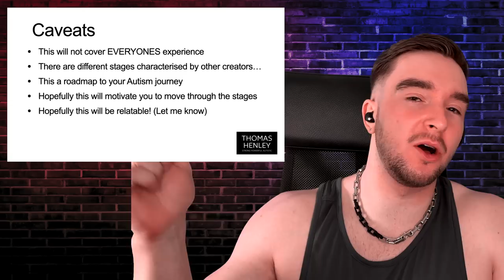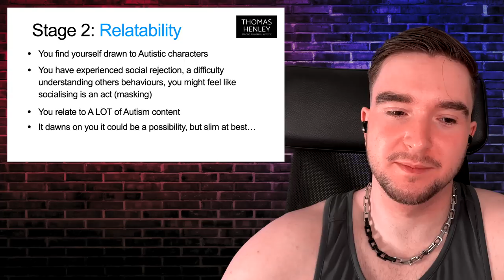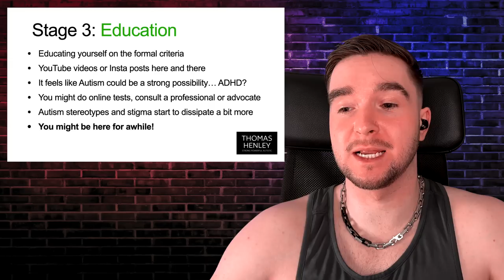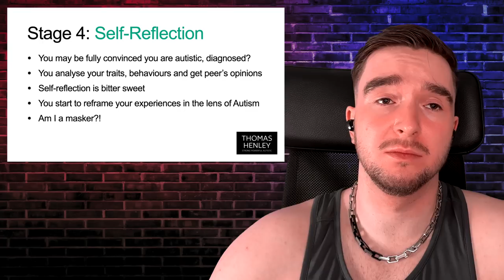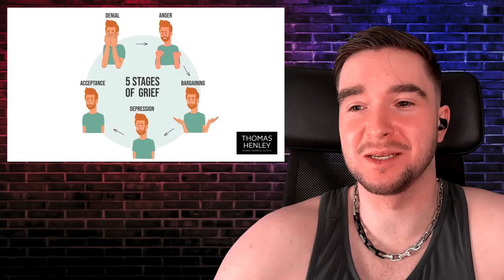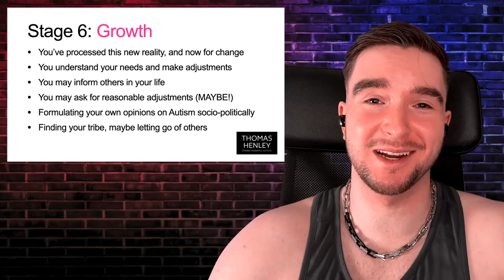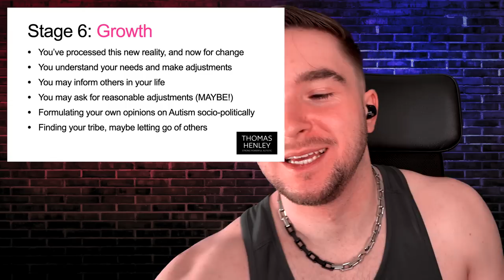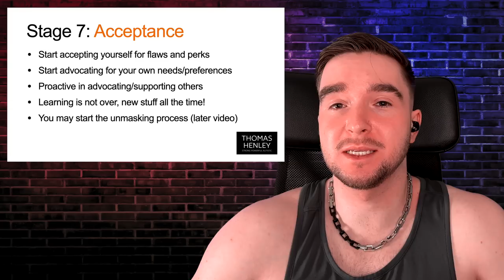Autism Diagnosis In Adulthood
A deep dive into the 7 stages of Autistic realisation, a roadmap of the possible situations, headspaces, and hurdles you may come across on your own Autism journey!

What are the 7 stages of processing an Autism diagnosis? How does it feel to be diagnosed Autistic? How does stigma impact your choice to pursue a diagnosis?

This is a subjective review of the stages you 'may' go through as an Autistic person on your way to self-acceptance, and is NOT objective or scientific... simply from my own experience, A LOT of testimonials from Autistic people, and my own conversations with other Autistic adults.

Join Thomas Henley for a FULL crash course on the many signs, symptoms, and traits of Autism in Autistic adults and Autistic children!

Chapters:
00:00 Introduction
01:26 The 7 Stages - Overview
03:07 Stage 1 - Autism Awareness
05:24 Stage 2 - Relatability With Autism
06:53 Stage 3 - Autism Education
08:37 Stage 4 - Self-Reflection
09:54 Stage 5 - The Cycle of Grief
13:19 Stage 6 - Growth and Change
16:11 Stage 7 - Autism Acceptance

🏆 1:1 Talk To Thomas sessions for Autistic adults & partners